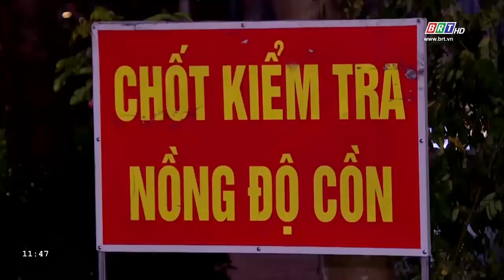Bỏ quy định công an phải công khai kế hoạch tuần tra | BRTgo